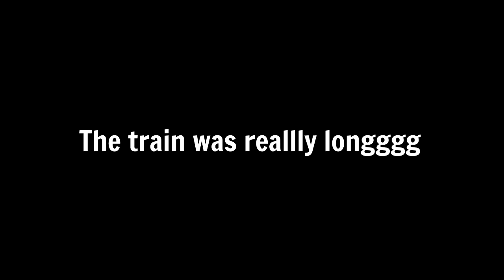Cycling Around Perth And Looking For An Apartment!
TravelingTice Vlog Nr. 147

Cycling around Perth and looking for an apartment to rent for the next 3 months. Also talking about what I'm doing in Perth at the moment and what the plan is for the next 3 months.

TravelingTice attempts to cycle across every country in the world. His goal is to share his adventures with you via these YouTube vlogs. He is a travel vlogger, podcaster, blogger and just loves to share his stories with you in any way possible.

My Bicycle Panniers
Handlebar Bag
Tent I Use
Awesome Soap I Use

Dell XPS 15 laptop
IconnTechs IT 4k Action Cam (newer model)
IconnTechs It 4k Action Cam (older model)
DSLR Camera
Very Good Lens for the Camera
Wide angle lens
50mm Lens for Low Light
Compact Camera
Big tripod
Small tripod
Voice recorder
DOG DEFENSE DEVICE